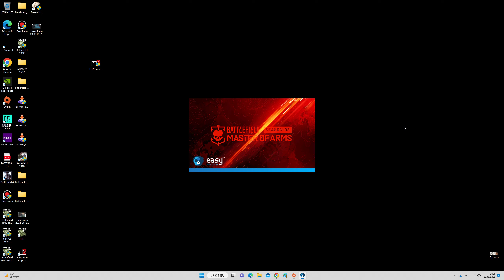2022-10-28 Battlefield 2042 即時:一進入遊戲就當機